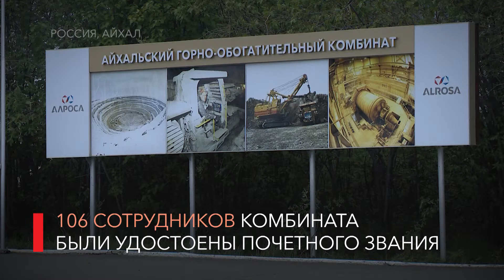Работникам Айхальского ГОК присвоено звание Ветеран АЛРОСА